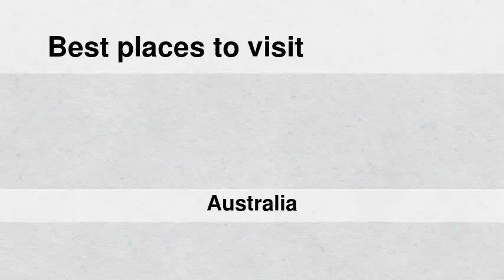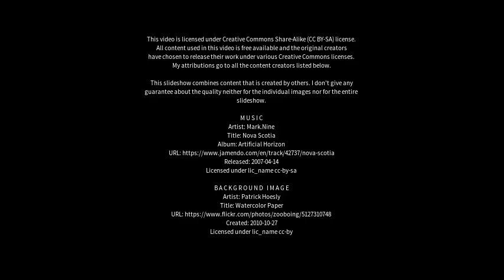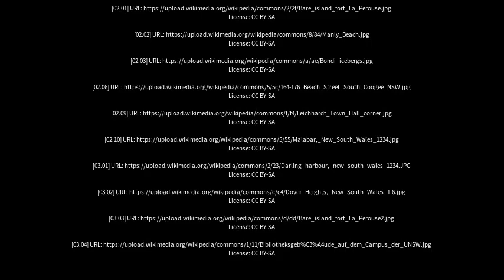Best places to visit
Best places to visit - South Coogee (Australia) Best places to visit - Slideshows from all over the world - City trips, nature pictures, etc.